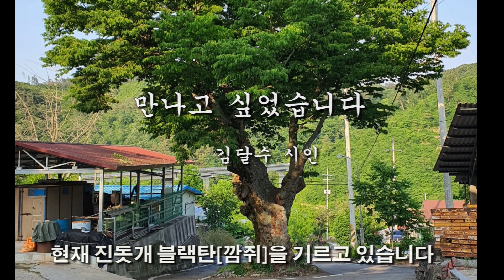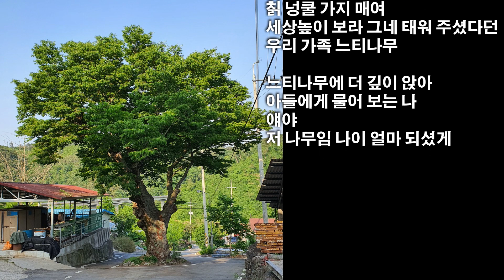만나고 싶었습니다. 진돗개를 키우는 김달수시인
김달수 시인, 한국 문인협회 회원.
    칭찬메아리 발행인